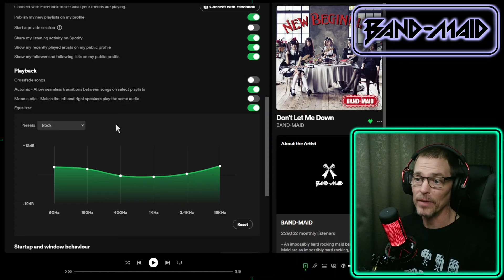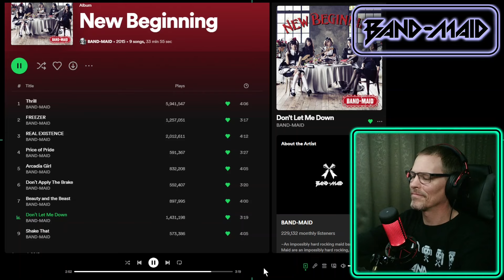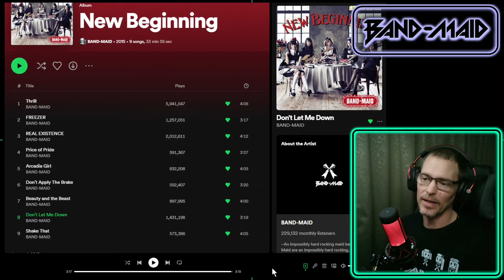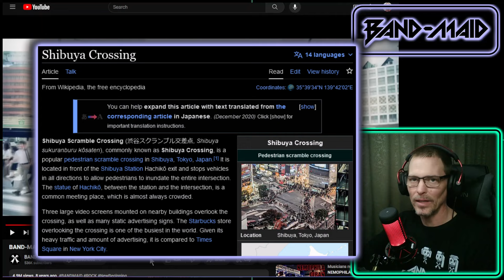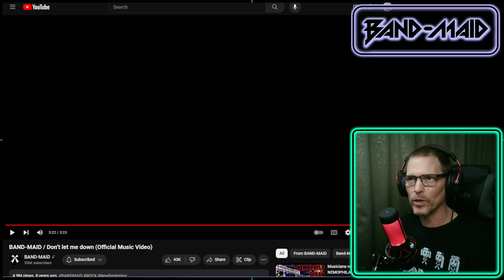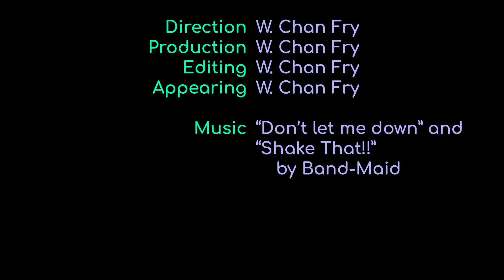'Don't let me down' and 'Shake That!!' (Listen and Review)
Continuing my chronological journey through Band-Maid's catalog, today I listen to the final two songs off their second album, "New Beginning" (2015). Those songs are "Don't let me down" and "Shake That!!" (For the former, I listened to the audio-only, then watched the official music video, and then watched a live version. For the latter, only audio is available.)

0:00 Intro
1:01 Old Man Speech Time
2:10 Audio (Don't let me down)
8:39 MV (Don't let me down)
18:29 Live (Don't let me down)
27:16 Audio (Shake That!!)
37:54 Outro